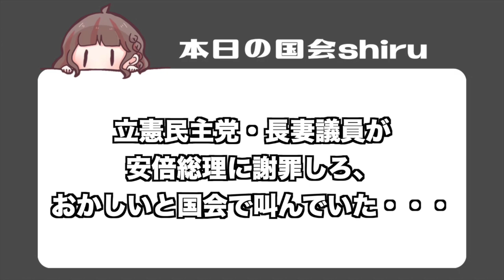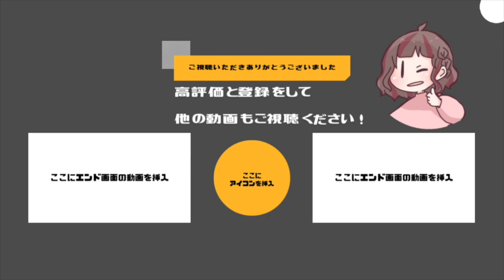【歴史に残る低レベル国会】立憲民主党が「国民なめんな！謝罪しろ！」と国会で叫ぶ。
【大注目】政治家・芸能人参加中
政府公認のAIビジネス
こちらからLINE登録で内容確認できます▼